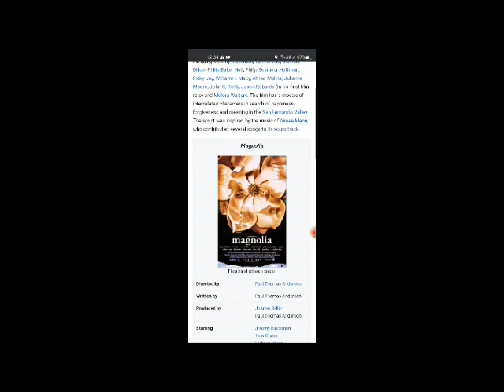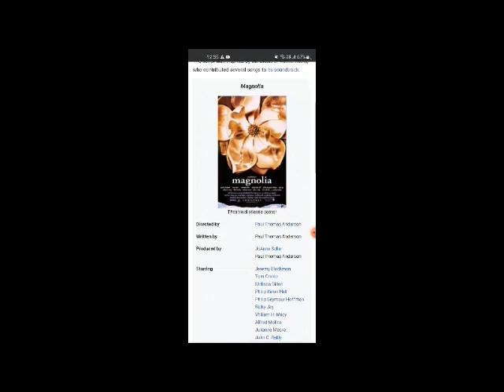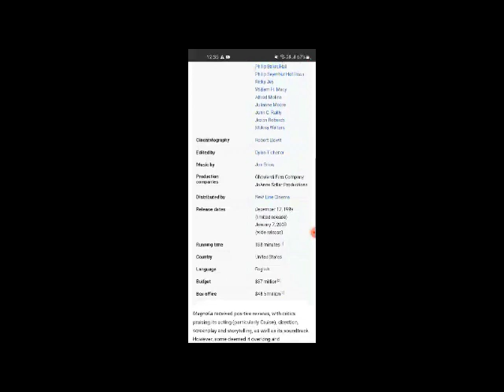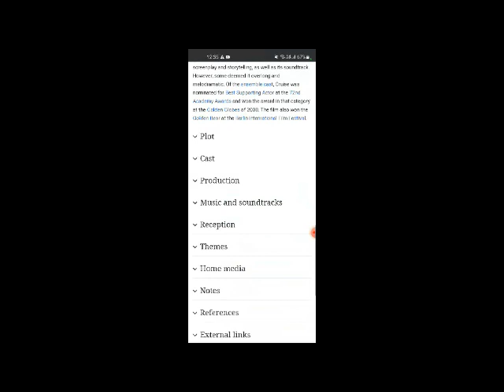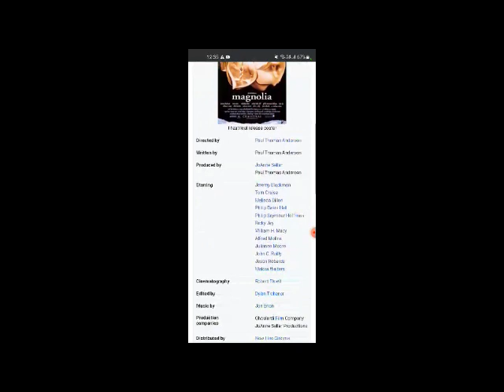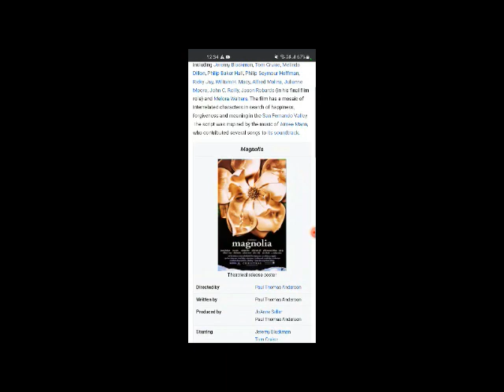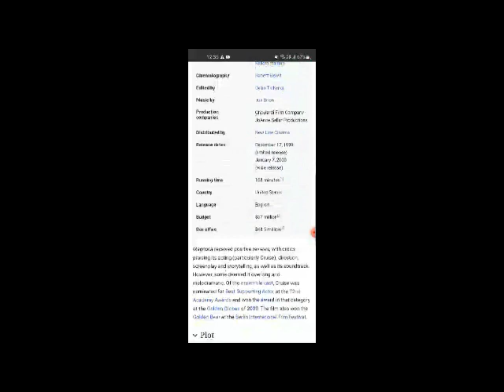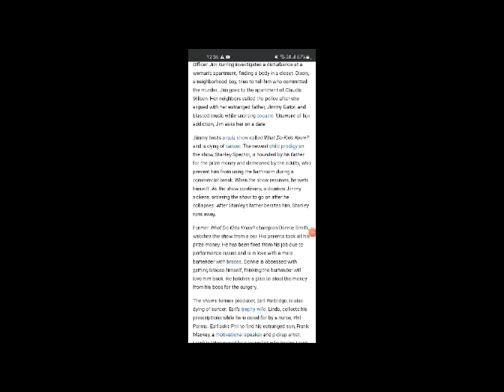Magnolia Full Movie Facts , Story And Review / Jeremy Blackman / Tom Cruise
In this video we will tell you about fact and review of movie Magnolia .